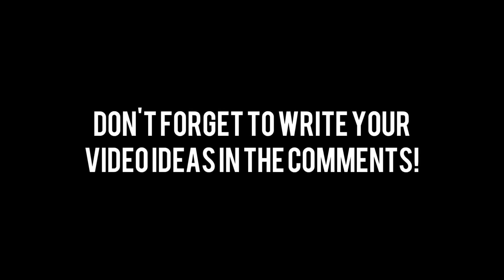Mr İncredible Becoming Old | Your City | #12